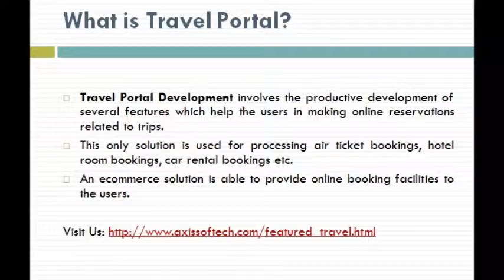Axis Softech - Travel Portal Development, Travel Booking Software for Flight, Hotel and Car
Get a well developed travel portal solution for the tourism industry for travel agents and operators.